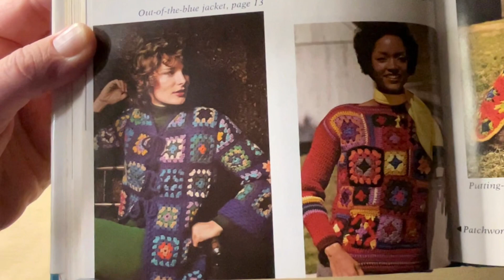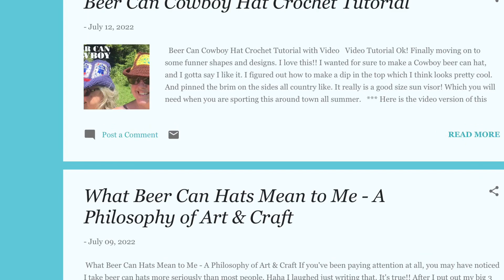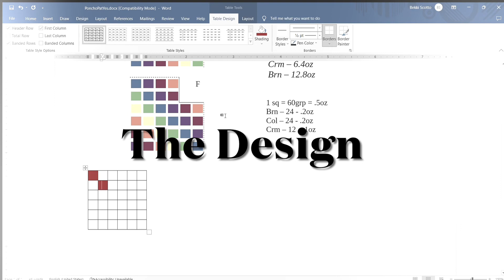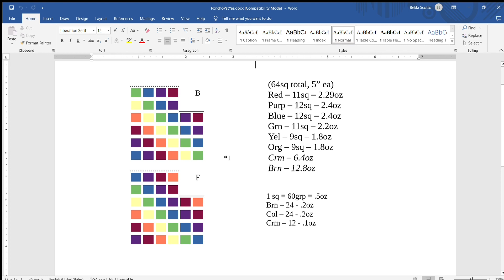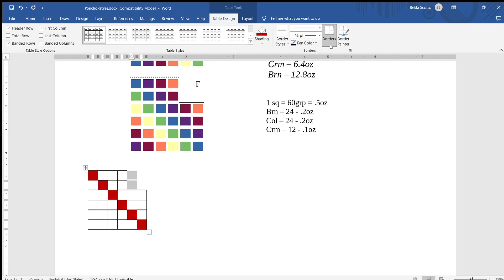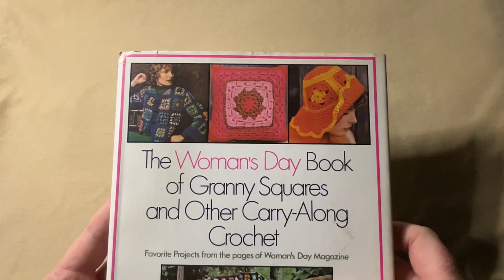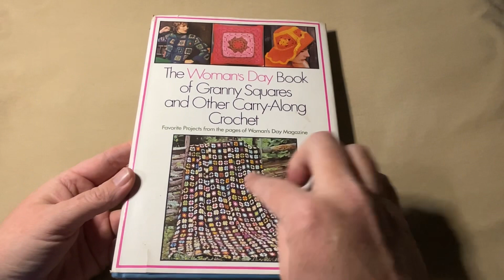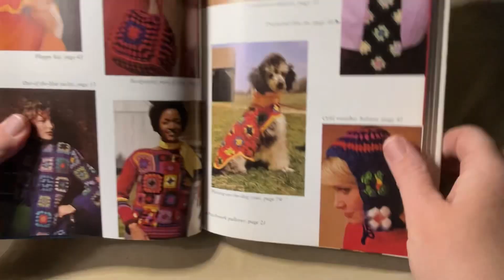70s Rainbow GRANNY SQUARE Poncho Tutorial | Vintage Crochet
Ooooh! This one has a lot of detailed info and good crochet tips so def watch the whole thing. I saw this Rainbow Granny Square Poncho project as an opportunity to talk about why I love granny squares so much. I know you do too, who doesn't?? And to show off my fav vintage granny square book and my infamous painting, yes by me.

Side note re "Granny Square Vest Family" acrylic on canvas:  While painting this for a college class, I had a small emotional meltdown and decided I only ever wanted to crochet. So I took a few days off from school and everything, and only worked on a crochet version of that painting. I hung it beside for the class critique. haha yeah. I'm sad I sold it at a yard sale years later. The crochet, not the painting, that lives in my brother's house still.

But also look how amazing my earthy rainbow poncho is! Look at it! So soft and cozy and I just love it. You should make one too, I dare you.

Hey Hi! I haven't really mentioned this in my videos, but...
*I always put the most detailed info in the FIRST video* of a project series. I don't like to repeat all the details, so later videos will have more brief instructions.

*I start from the assumption that you know how to crochet.* There are just SO so many channels doing a great job of teaching the basics, I figure I will let them. I want to get right to the nitty gritty of the project.

*Anything unclear can be slowed down in the video settings, or searched for on YT.* And of course I'm happy to answer any specific questions in the comments.

*Each crochet tutorial has a written blog version* as well, which can sometimes be easier to understand. (usually behind sched but hmu if you have needs)

*Complete Written Patterns are Available* for instant download in my shop, and include ALL necessary details.

Making these videos, I'm basically learning a whole new craft which is super fun. So keep hanging out! Push the button and join my clubhouse. What the heck, right??
-Bekki